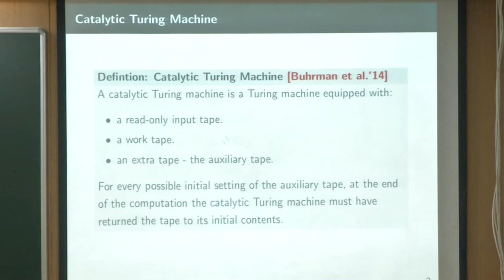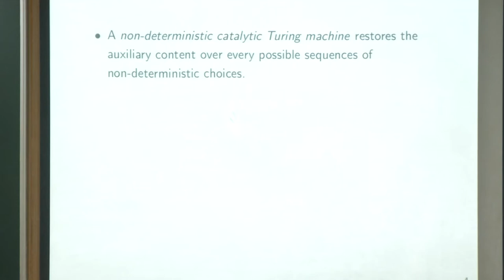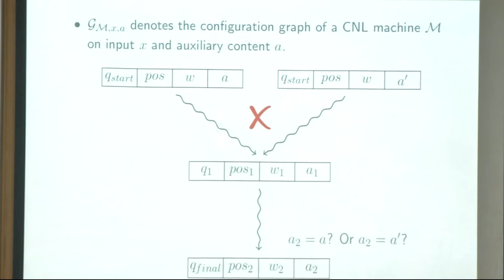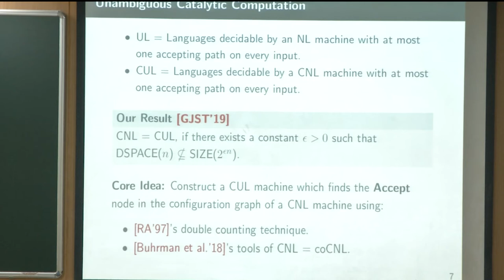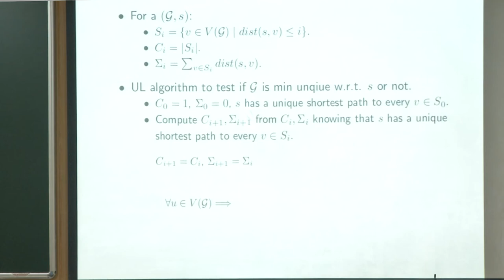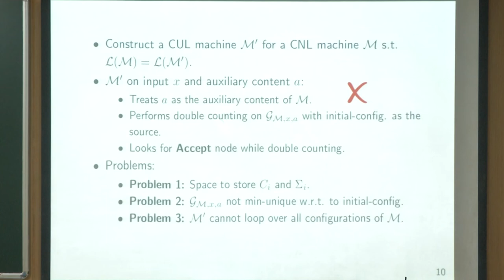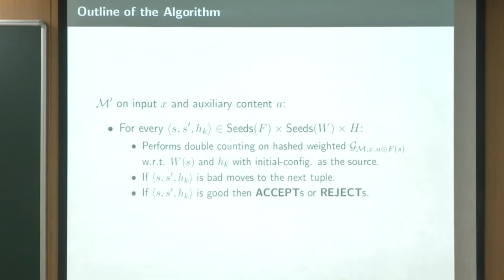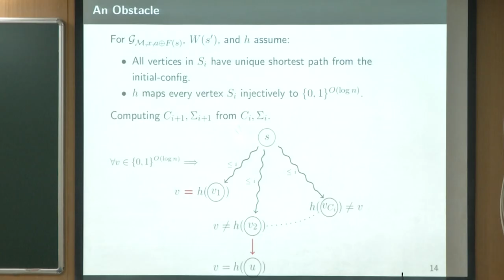FSTTCS2019 S017 Unambiguous Catalytic Computation